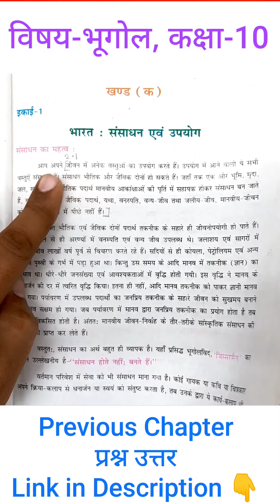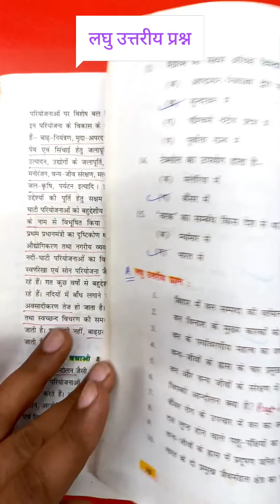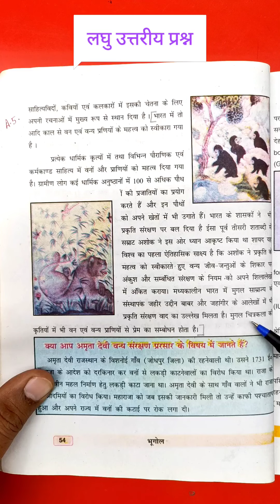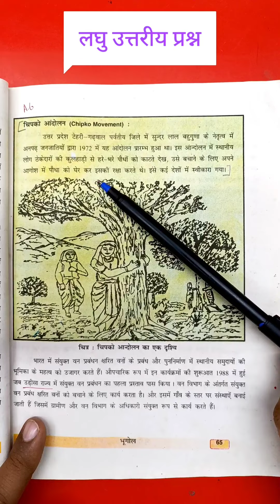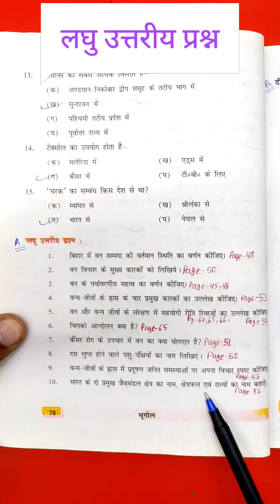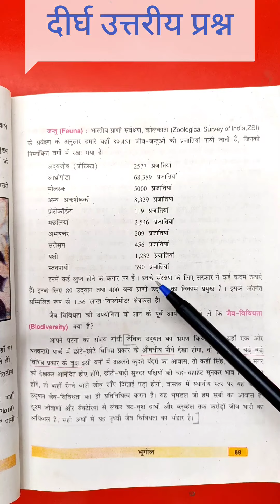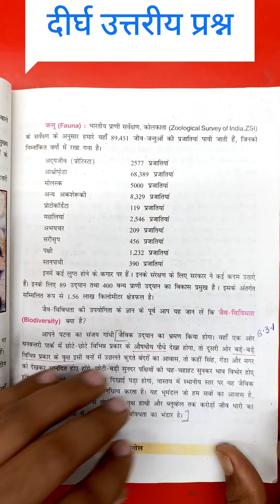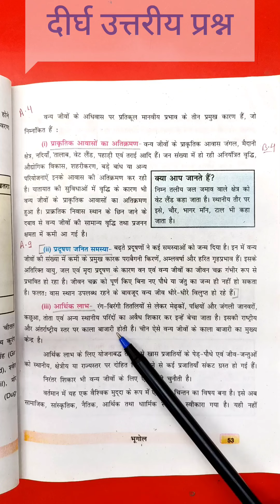भूगोल | कक्षा 10 | वन एवं वन्य प्राणी संसाधन | संपूर्ण पाठ प्रश्न उत्तर | Q&A | MCQs | बिहार बोर्ड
इस वीडियो में | भूगोल | कक्षा 10 | खंड क | इकाई 1 | वन एवं वन्य प्राणी संसाधन | संपूर्ण पाठ प्रश्न उत्तर | को विस्तार से चर्चा करेगें।

About Ravi Kr Tripathi:-
Social Studies Teacher, Education Department, Government Of Bihar, India.
Permanent Address - Patna, Bihar, India.

NOTE-
-I only used videos/photos to get the point across where necessary and more illustrative.

By-Ravi Kr Tripathi